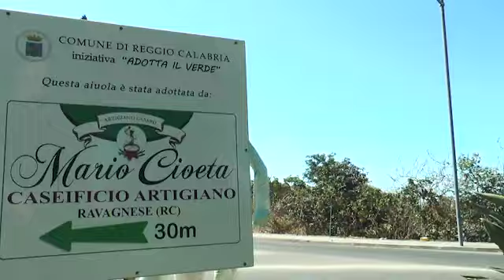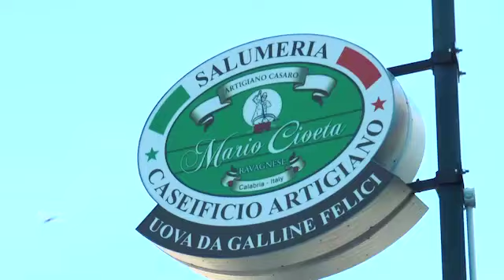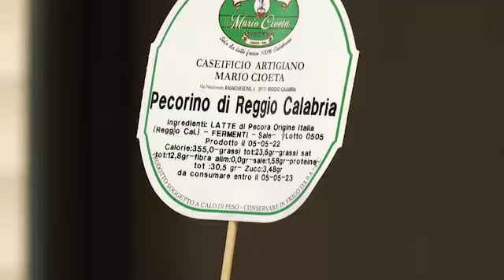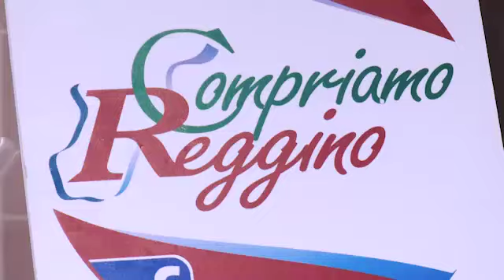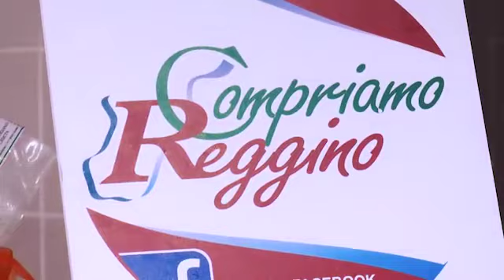Aldo al Quadrato e il formaggio Il Bronzo Caseificio Cioeta